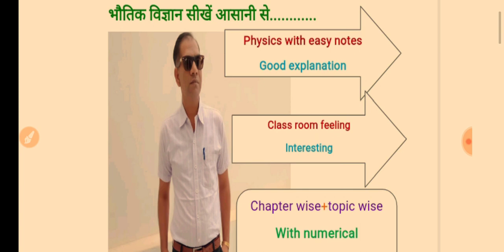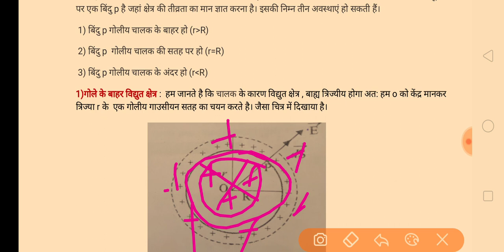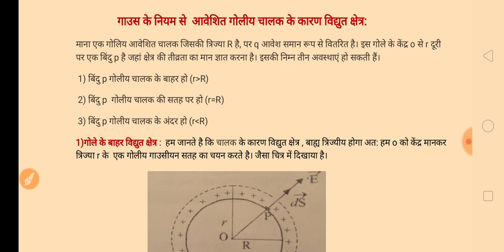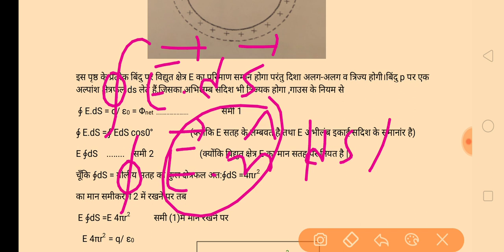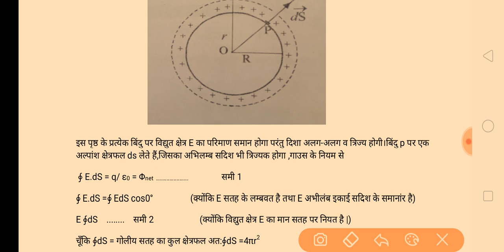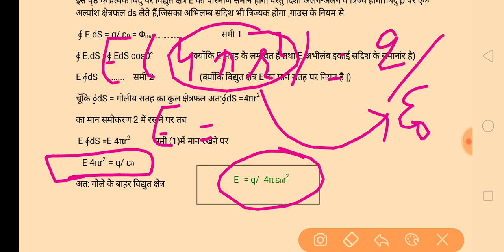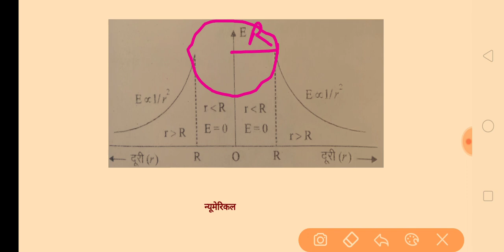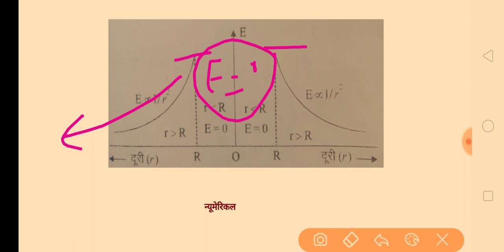गाउस नियम से आवेशित चालक गोले के कारण विद्युत क्षेत्र की तीव्रता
इसका लास्ट टॉपिक देखने के लिए लिंक